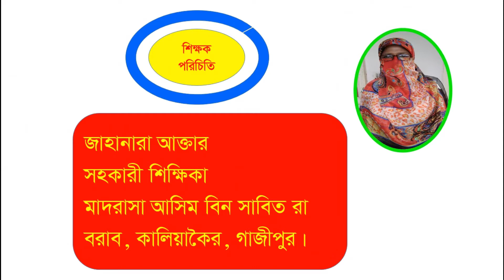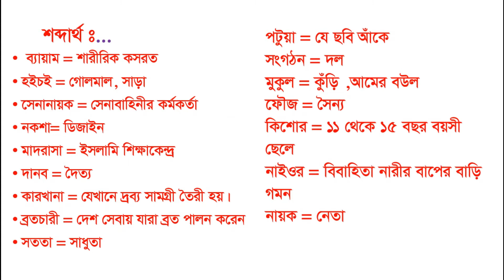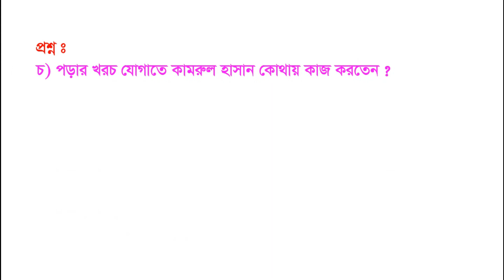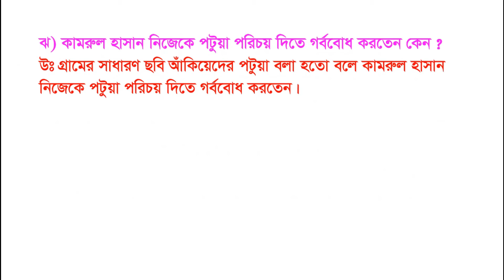তৃতীয় শ্রেণি, বিষয় বাংলা, গদ্য একজন পটুয়ার কথা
ভিডিওটি দেখার জন্য ধন্যবাদ। গ্রহণযোগ্য পরামর্শ সাদরে গৃহীত হবে।